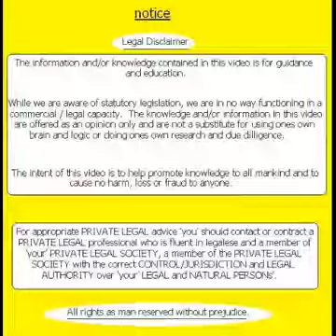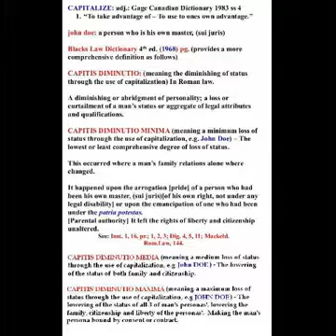(16) New Zealand Police - 18 Apr 2014 - 16th Revenue Collection attempt